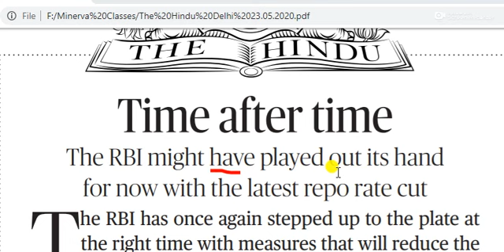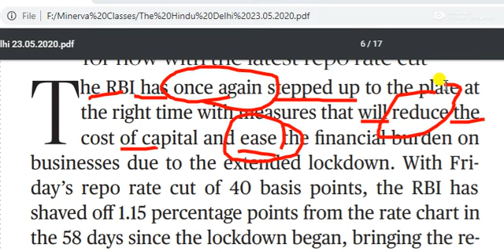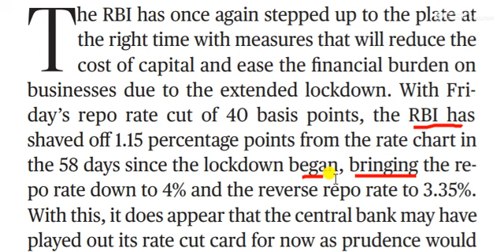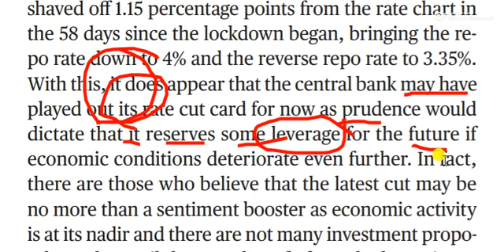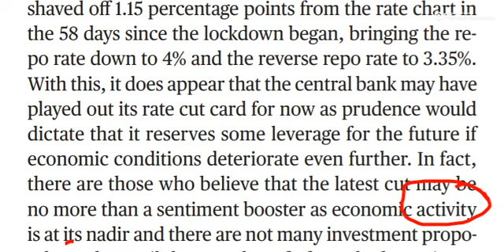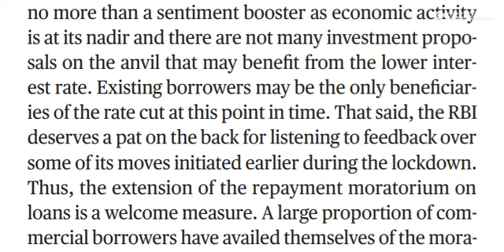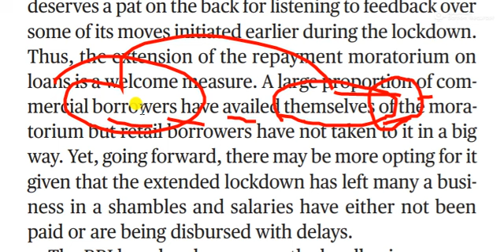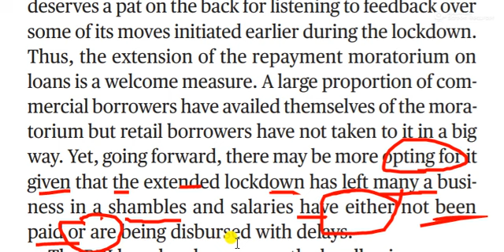The Hindu Editorial by Arvind sir 23 May